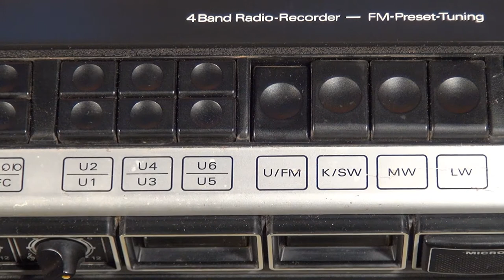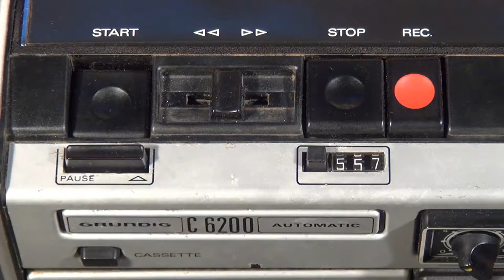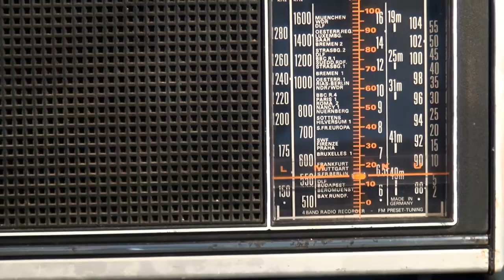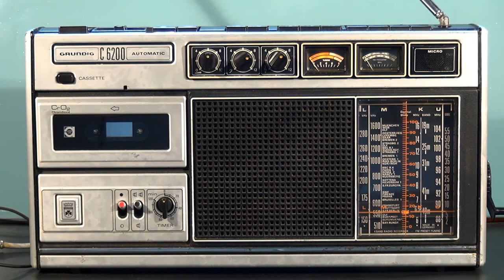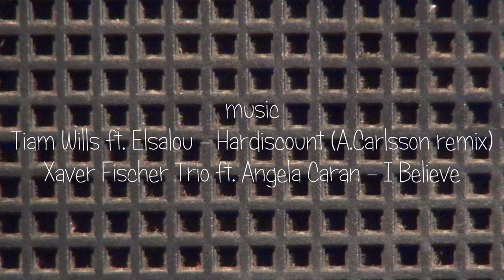Grundig C 6200 Automatic - videotest radiomagnetofonu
Německý stroj z roku 1976